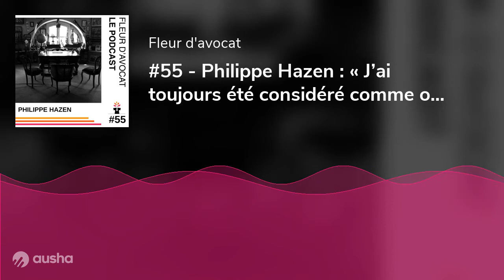#55 - Philippe Hazen : « J’ai toujours été considéré comme original »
Maître Philippe Hazen est Conseil juridique, et avocat au Barreau de Paris depuis 1991 année de la fusion de sa profession avec la profession d’avocat. Il exerce strictement seul, dans un cabinet aussi extraordinaire que lui.Philippe nous parle :d’Agatha Christie d’Arthur Conan Doyle d’Edgar Poe et de Georges Simenon Sherlock Holmes de Hercule Poirot et du Commissaire Maigret mai 68 ;de cinéma ;de frénésie ;de criminalistique et de psychologie criminelle ;de la machine électrostatique de Jesse Ramsden ;de monde moderne ;d’objets et de collection ; d’avocat de branche et d’avocats de souche ;de Free et de l’École 42 ;de stencil et de carbonne ;de piano et du Lutetia ;de tradition ;de Tintin et de la Licorne ; ou encorede carreaux.Philippe est un discret, mais vous pouvez lui écrire un mot doux à son cabinet, 1 rue de la Banque 75002 Paris.Un grand merci à Maître Camille Steiner pour la recommandation. Synthèse : Choisir une profession qui nous correspond ; dire ce qu’on fait autour de soi ; développer son activité au gré des opportunités ; explorer ses excentricités ; faire de vraies pauses ; avoir un cabinet à son image ; marquer les esprits ; trouver des façons ludiques de faire aboutir les négociations ; s’amuser ; s’évader.Bonne écoute ! Voir Acast.com/privacy pour les informations sur la vie privée et l'opt-out.